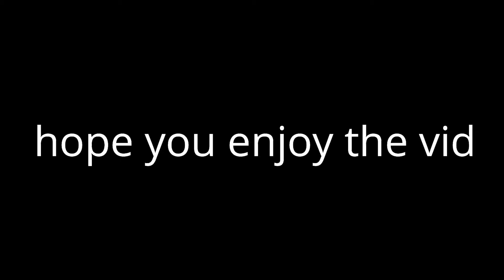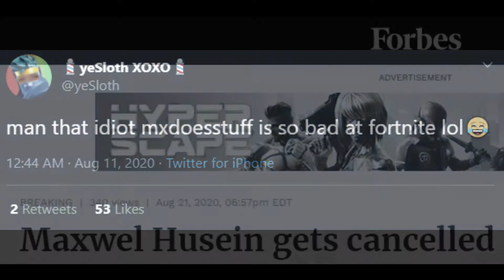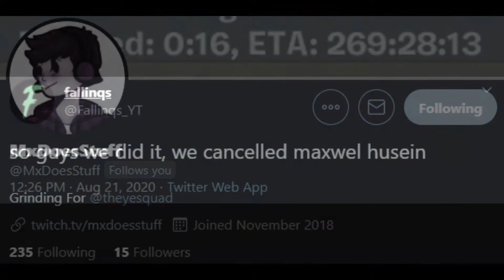MxDoesStuff Stream Highlights 3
Please consider using code "ttv-MxDoesStuff" in the Fortnite item shop.